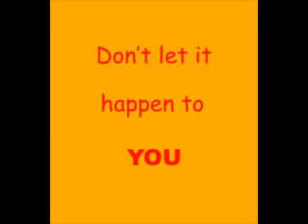ILLEGAL COMMERCIAL. GOOD PRODUCT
Oh, Thank u Britney